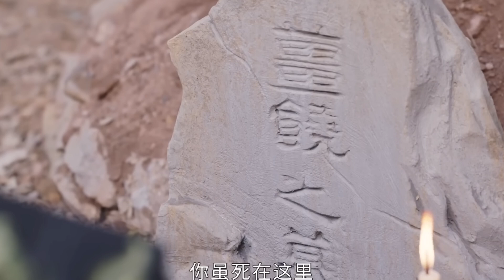Till the End of the Moon Episode 24 Explained in Telugu